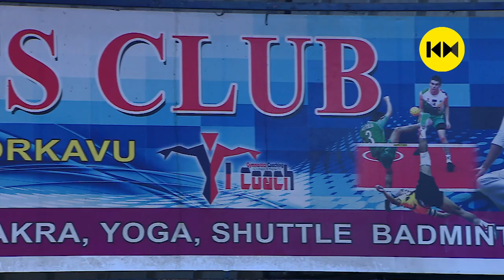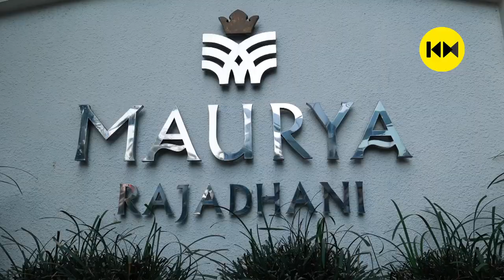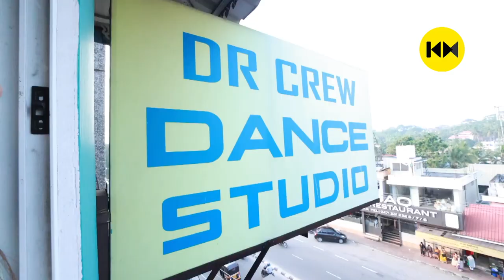A Day with actors Dhanya Mary Varghese & John Jacob | Day with a Star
Dhanya Mary Varghese is an Indian actress known for her performances in Malayalam cinema. She is also a model, dancer and a live performer. She played the titular character of Seetha in Seetha Kalyanam.

Known for his work in the Malayalam film industry, John Jacob, an actor, made his debut with the romantic drama Dolls, co-starring Parvathy Nair and Sruthi Nair, in 2013. The same year, he had another released lined up titled 3G Third Generation opposite Vidhya Unni. Among his other acting credits are the 2015 romantic thriller Monsoon, the 2016 horror movie Ghost Villa, and the 2018 crime drama thriller 21 Diamonds.

Ever wonder what a day in the life of a celebrity is like?  How do they spend their days away from the spotlight? Do they have quality family time? Do they catch up on a good book, take a nap, chill with friends, go shopping?  Is it glamorous and exciting?

‘Day With A Star Season 5’ takes us behind the scenes to relive a day with a celebrity.

Get to know the A-Listers in their comfort zones. Watch them as they go about their routines. Catch a glimpse of the real persona behind the star.